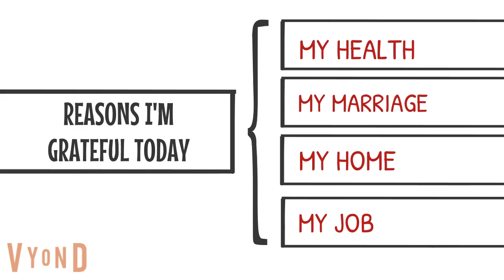KEY TO GREATNESS #4 THANKFUL YEAR ROUND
In the 4th video of this series, having just celebrated Thanksgiving, Dustin gives a tip on how to stay thankful year round and how it can affect your demeanor and mindset in daily situations.